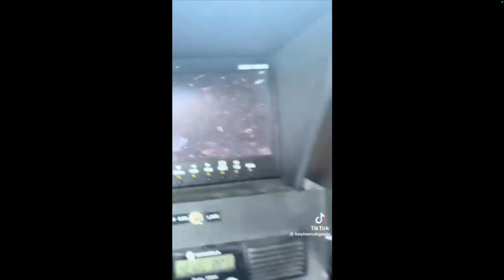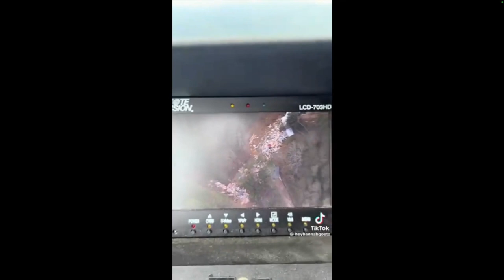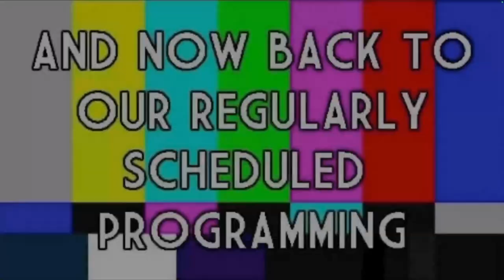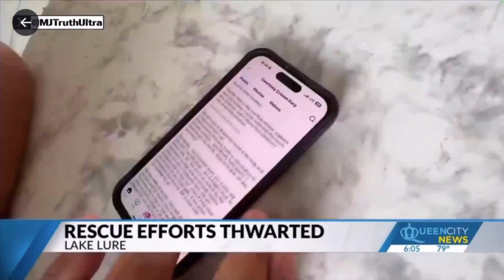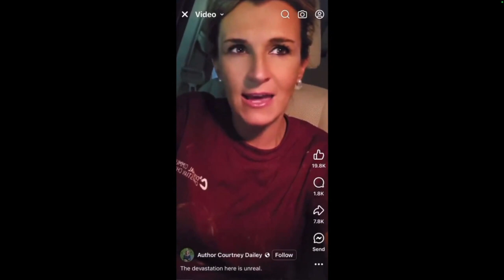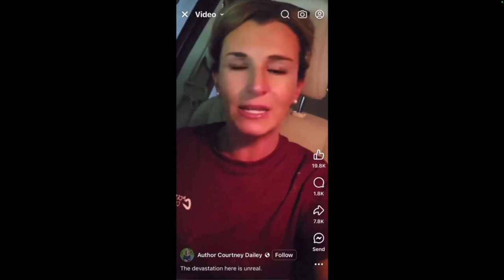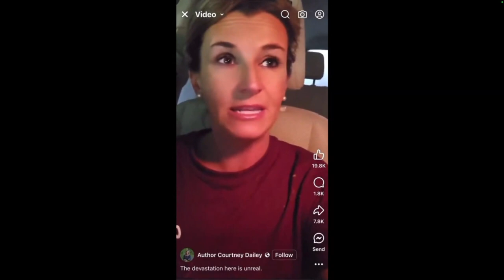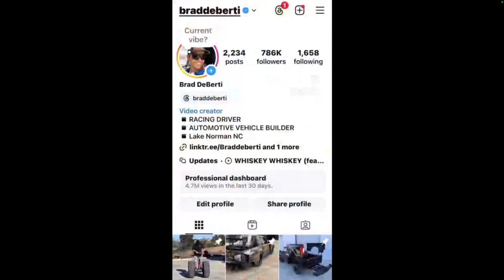Hurricane Helene: Government Failure Exposed | 511 Morning Show | Ep. 60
How did we get here? Hurricane Helene has devastated millions, but the real storm might be the government’s disastrous response.

😡 Why is FEMA failing when lives are on the line?
🚨 Why are people receiving only $750 for their loss?
💸 Where is the leadership we desperately need? 🤔

Join Mike Harvey on The 511 Morning Show as he dives deep into the systemic failure crippling relief efforts. We’re exposing the truth the media won’t tell you—real stories from the ground, the government’s sluggish reaction, and rescue efforts being thwarted.

Want to know what’s REALLY happening? Why does it feel like no one’s talking about this? Tune in as we demand answers and make sure the voices of those affected are heard. Will you stand with us to hold leadership accountable?

Hit play now to uncover the truth!